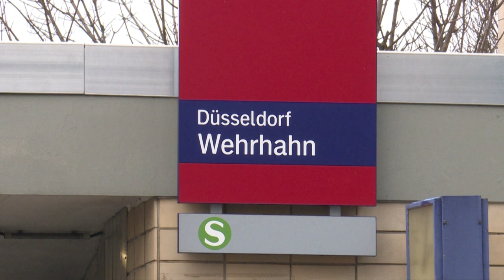Mehr als 20 Jahre später: Bombenanschlag am Düsseldorfer S-Bahnhof bleibt unaufgeklärt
Der Bombenanschlag am Düsseldorfer S-Bahnhof Wehrhahn im Jahr 2000 bleibt unaufgeklärt: Mehr als 20 Jahre später hat der Bundesgerichtshof in Karlsruhe nun den Freispruch eines Manns bestätigt, der 2018 am Landgericht Düsseldorf angeklagt worden war.